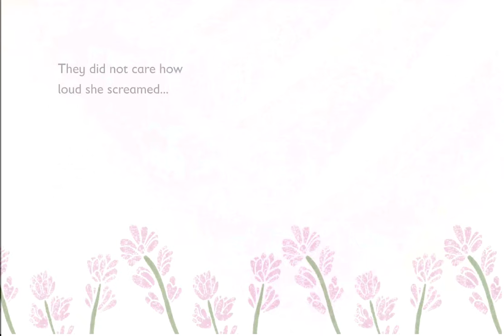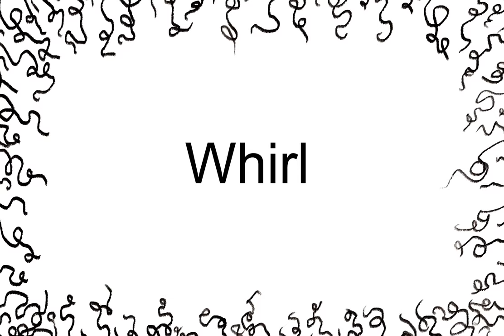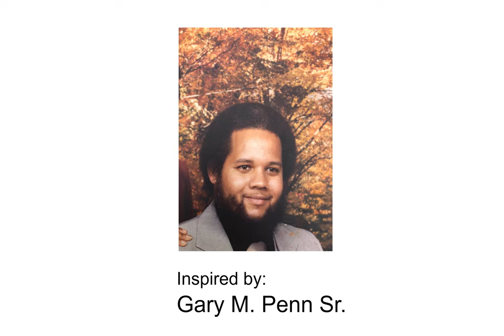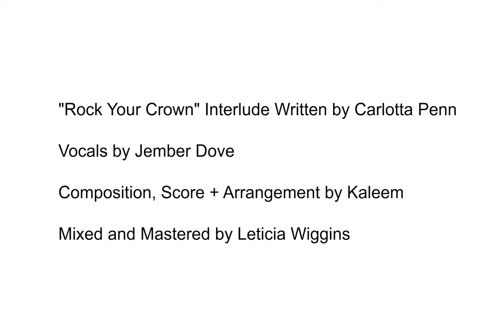The Turtle With An Afro Cartoon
This fun, lyrical story of a Turtle who loves her Afro is a celebration of curly, kinky, coily hair in all its forms, and a lesson on self-love and acceptance. A fantastic, fabulous, feisty story!

Inspired by the picture book, The Turtle With An Afro

A Daydreamers Press Production
Written and produced by Carlotta Penn
Illustrated by Audy Popoola
Animated by Claudia Jackson and Pedro Fequiere
Score and Arranging by Kaleem
Narration by Carlotta Penn
Vocals by Jember Dove
Mixed and Mastered by Leticia Wiggins